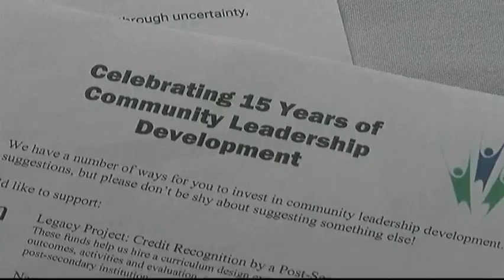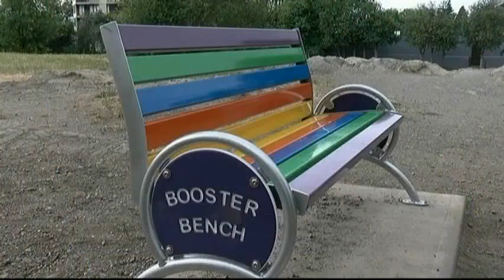Vital People: Leadership Victoria Graduates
What do Maja Tait, the mayor of Sooke, and Dan Gunn, the executive director of Victoria’s $3 billion technology industry, have in common? They’re both past graduates of the Leadership Victoria program, now in its 15th year of developing and supporting community leaders.

The latest Vital People from CHEK News and the Victoria Foundation explores what makes this such a successful program for tomorrow's leaders.